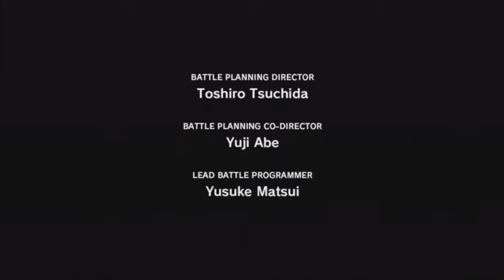Final Fantasy XIII - Intro Loop Demo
Final Fantasy XIII - Loop Demo Video